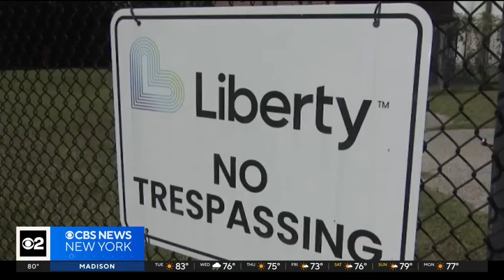Former FDNY, NYPD Commissioner Howard Safir dies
As police commissioner from 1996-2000, Safir established the department's "Courtesy, Professionalism and Respect" program. Those words are still painted on the side of every New York City police car.